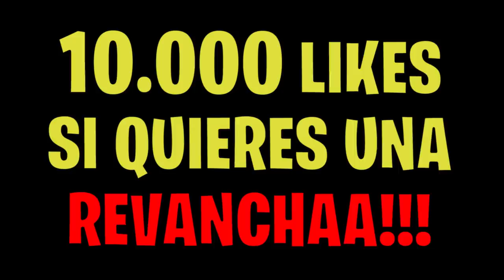El Clan de las Chicas se Separó para Siempre...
Estoy Flipando! El Clan de las Chicas se Separó para Siempre...

Hemos decidico llamar a esta serie Clan de Chicas fortnite. Este video es la primera parte, donde hay un CLAN de CHICAS y yo intento entrar al CLAN

Esto son partidas privadas de fortnite con premios.En el video de hoy, en lugar de hacer un troleo de fortnite, el clan de las chicas se separo para siempre... Me siento muy responsable ya que les he hecho stream sniping y no se ya que hacer... Es un video super gracioso y divertido, me lo pasé muy bien grandandolo.